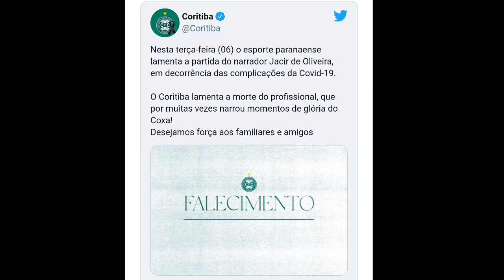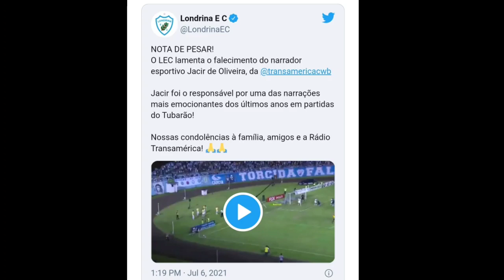(LUTO NO RÁDIO) MORRE O NARRADOR JACIR DE OLIVEIRA AOS 48 ANOS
Câmeras: GoPro Hero3, SJcam M20 Air, Smartphone Xiaomi Redmi Note 8
Microfone: Fabiano da MT